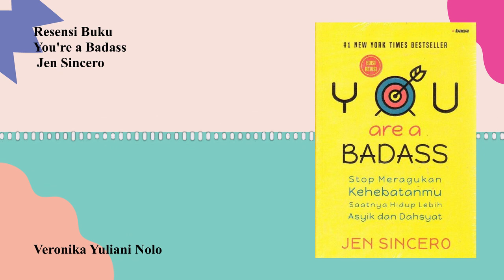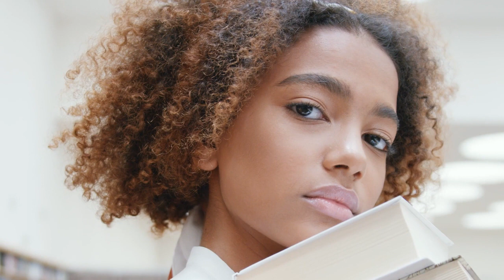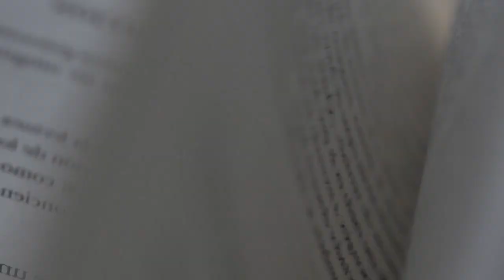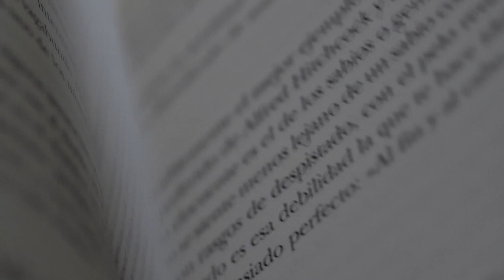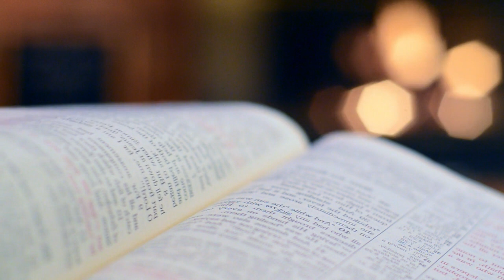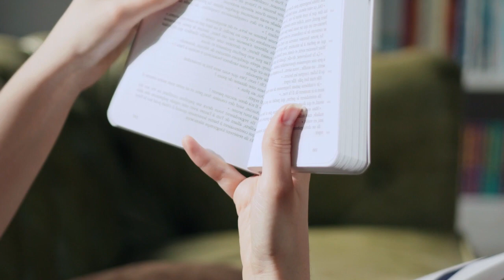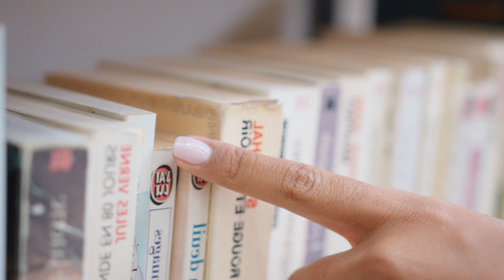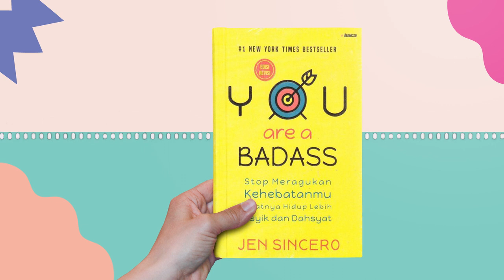Resensi Buku You're a Badass karya Jen Sincero | Veronika Yuliani Nolo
resensibuku penerbitharu You're a Badass karya Jen Sincero. Diulas oleh Veronika Yuliani Nolo.
Podcast Resensi Buku x HARU berkolaborasi dengan Penerbit Haru, Penerbit Baca, Shira Media, dan Goshen Swara Indonesia, dengan didukung oleh Podcast Main Mata, Podluck Podcast Collective, dan Festival Buku Asia.

Penafian: pendapat yang disampaikan oleh peresensi tidak mewakili pandangan tim panitia Kompetisi Podcast Resensi Buku x HARU.